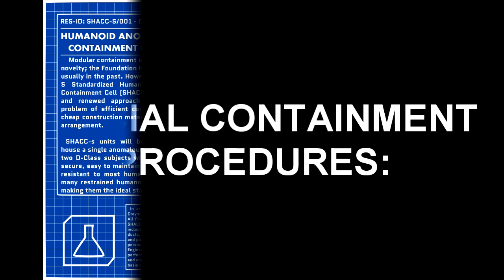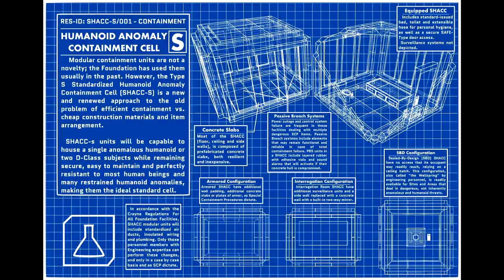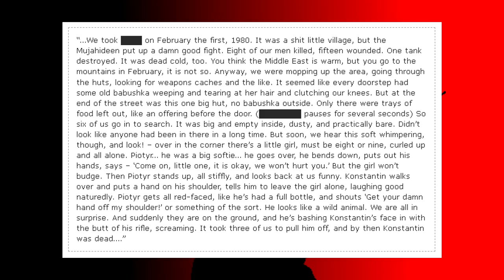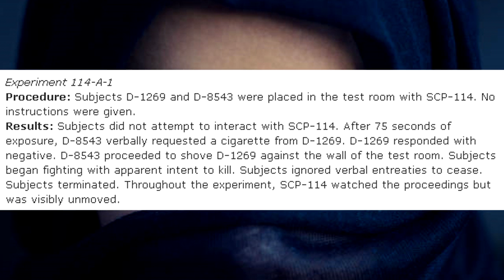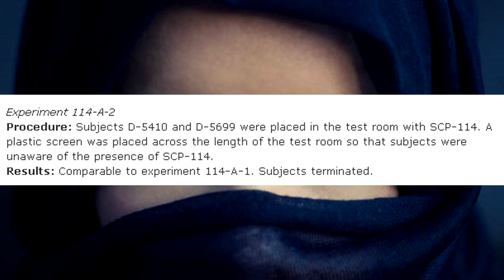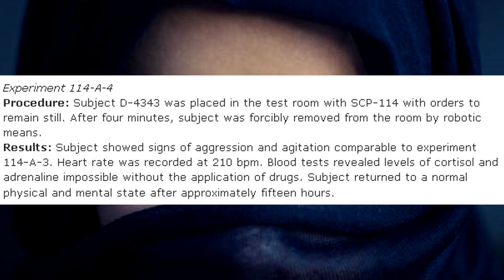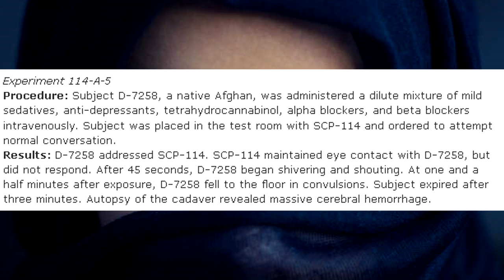SCP-114 Bringer of Conflict - The Pashtun Woman Who Turns Friends into Foes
This SCP Foundation reading is about SCP 114 "Bringer of Conflict", a Pashtun woman of Afghani origin, approximately 40 years old and 160 cm tall. SCP-114 has the involuntary effect of fostering and escalating violent conflict between all individuals in her proximity. Subjects within ten to fifteen meters of SCP-114 become inconsolably aggressive at trivialities or points of little consequence, often to the degree of projecting hostile motives on others. Arguments generally arise between individuals after one to three minutes of exposure to SCP-114. The resulting arguments turn to violence in all cases.

Table of Contents:
00:00 Introduction
01:15 Description
03:11 Document 114-a-898-12:
05:25

SCP-114 article written by Far2
Experiment Log 114-A written by bleggs